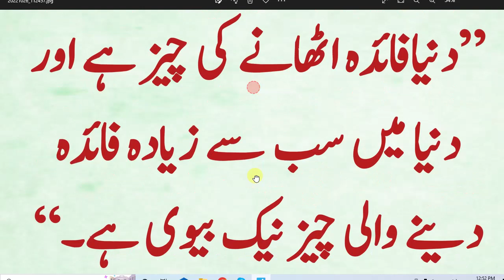Hadees sharif // Dunia ki sab sa barri doult // biggest wealth of world // دنیا کی سب سے بڑی دولت